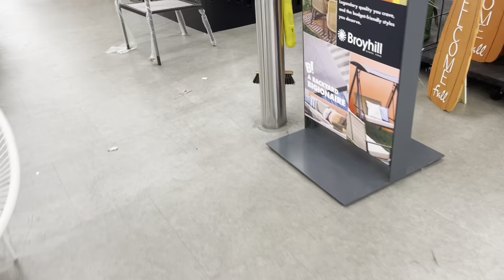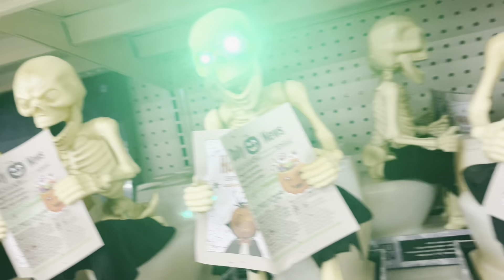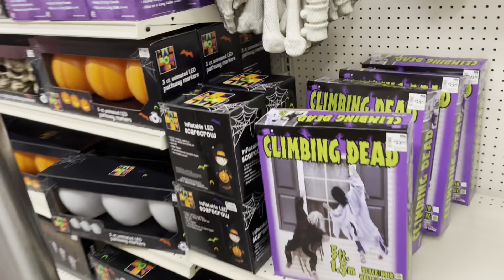Big Lots Halloween 2023